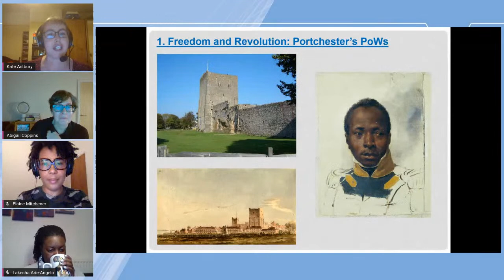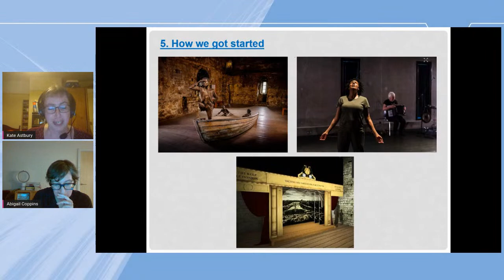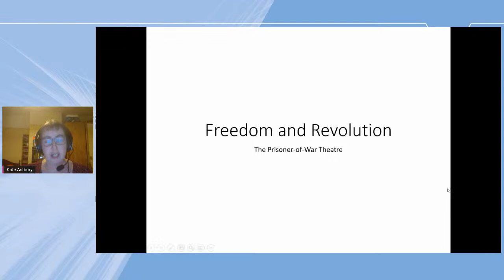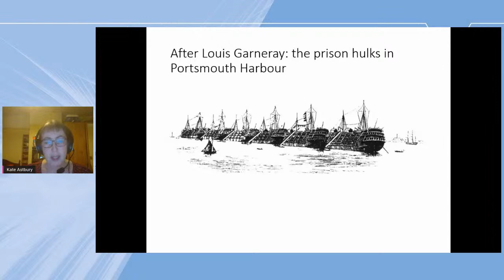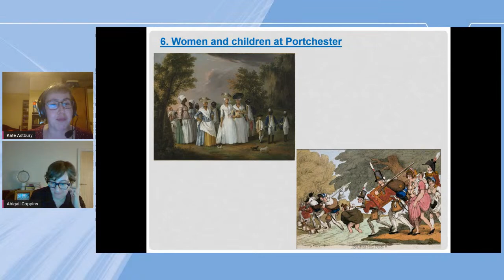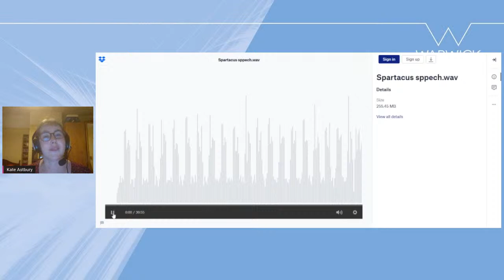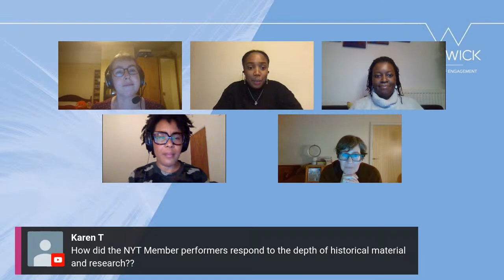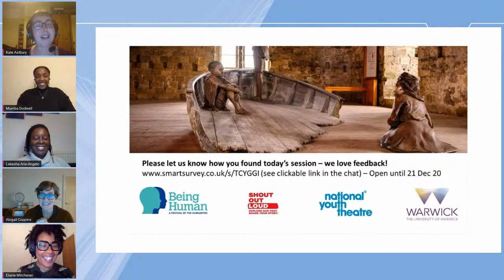Being Human: Freedom and Revolution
This one-off online talk will be an unmissable opportunity to join a discussion between researchers and the National Youth Theatre playwright, director and sound artist involved in the ‘Freedom and Revolution’ project.